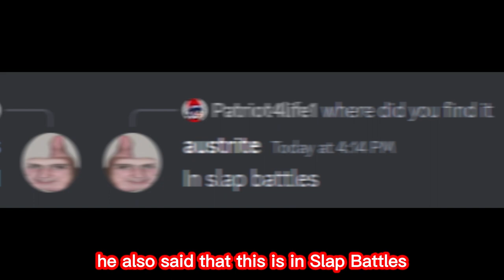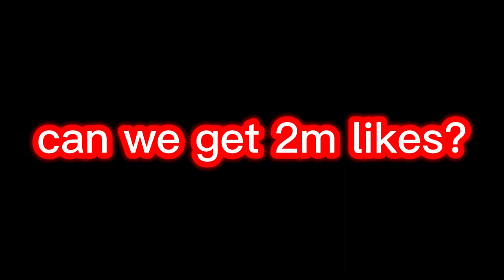SECRET Bob plate? + WHERE TO FIND | Slap Battles Roblox!